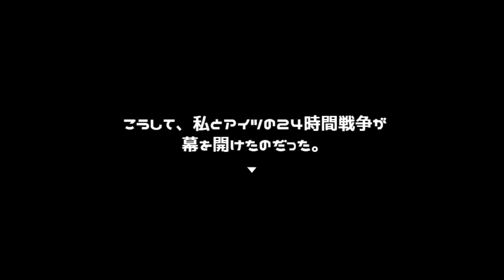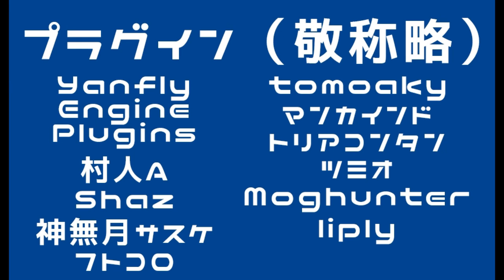優等生キャラどこいった！？窓ガラス突き破って必死に逃げろ！【私とアイツの24時間戦争】実況 第壱話後編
カスミちゃん、本当に優等生なのかと疑ってしまうような発想の行動をしでかすよね…

しかし、これはほんの序章に過ぎなかった…。